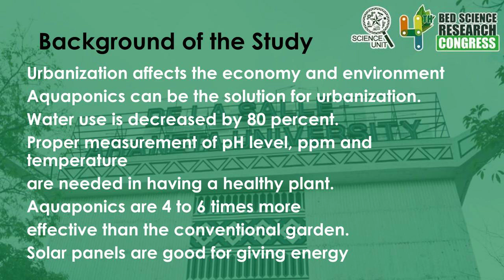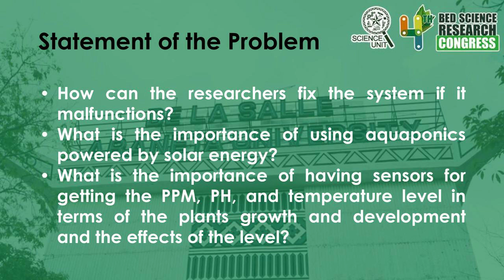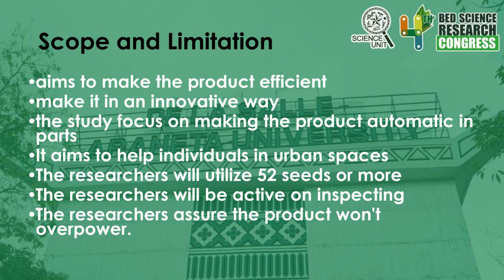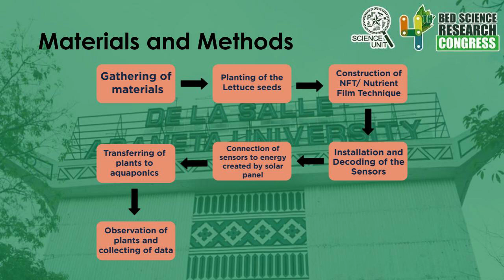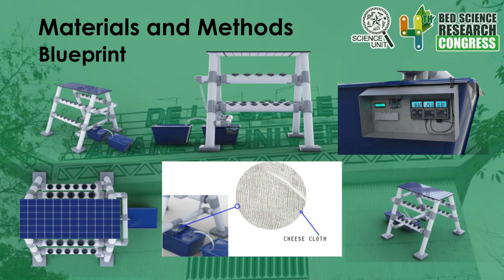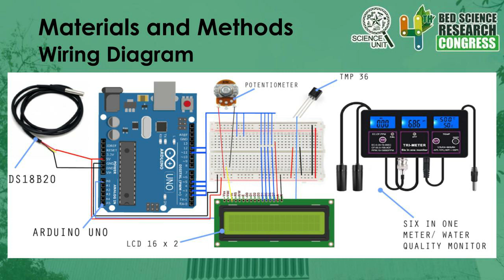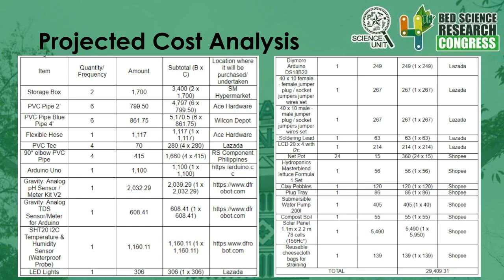Investigatory Project of Group 6 - Br. Hartmann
Feasibility of Using Solar-Powered Aquaponic Gardening System